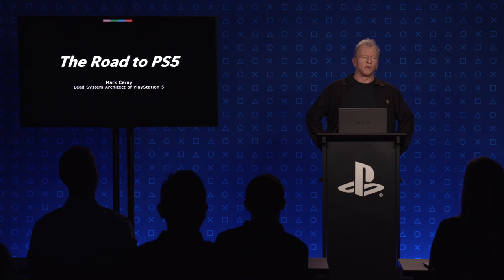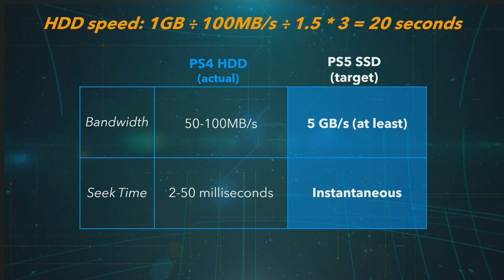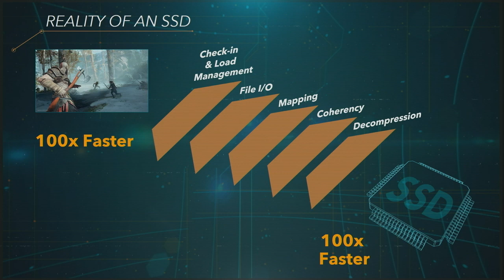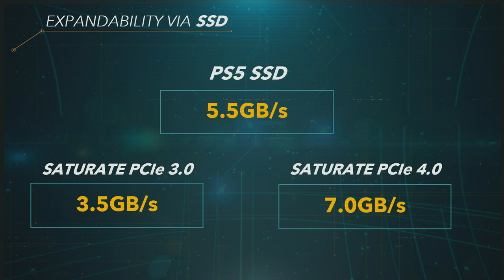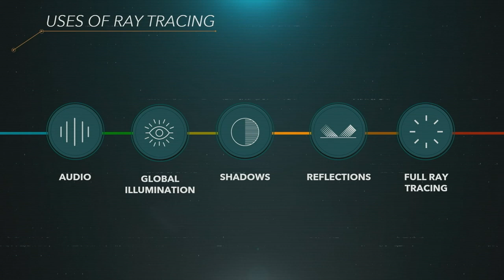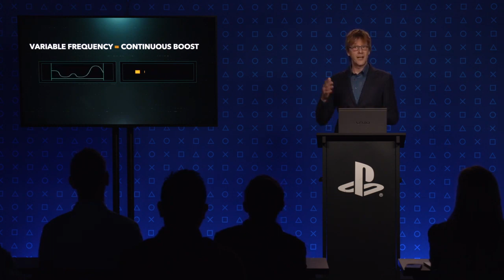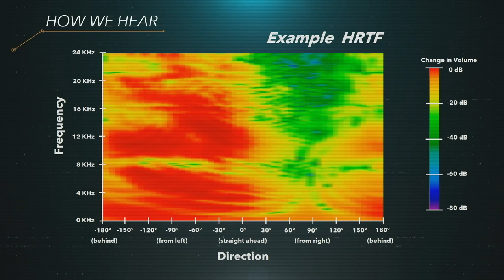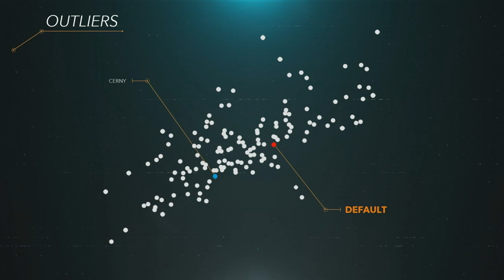PS5 Reveal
This video shows information of the upcoming PS5